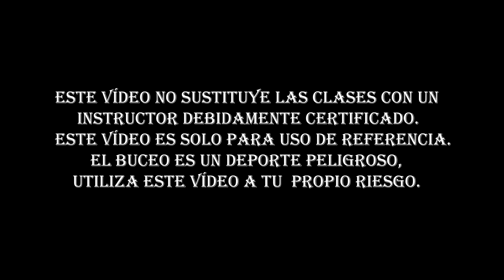Historias Narradas de Buceo (No Pude Bucear en las Cavernas de Isabela)